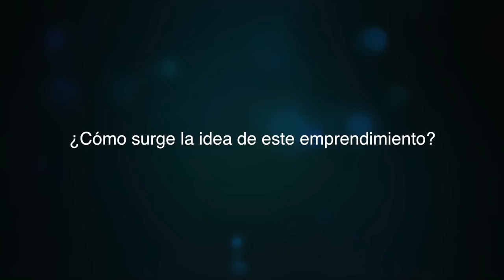La Huerta de San Pedro, un lugar para todos - [Negocios en Tm] ®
La empresaria y coach Internacional Paola Rueda López (@paolaruedalopez) conversó con Sonia Arias, cofundadora y administradora de la Huerta de San Pedro, sobre su historia de emprendimiento, cómo logró cambiar su vida y la de otras mujeres cabeza de familia.